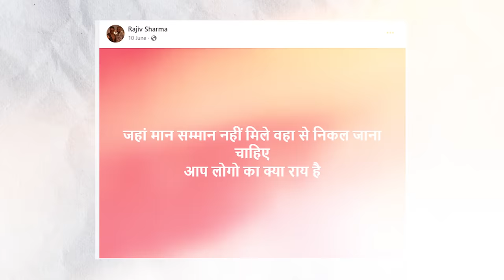अगला नंबर राजीव शर्मा जी का 😜😜 || Khesari Lal Yadav || Rajiv Sharma || Rajan Singh Muku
अगला नंबर राजीव शर्मा जी का 😜😜 || Rajeev Sharma Interview || Khesari lal Yadav || A1 Bihar

ref_src=twsrc%5Egoogle%7Ctwcamp%5Eserp%7Ctwgr%5Eauthor